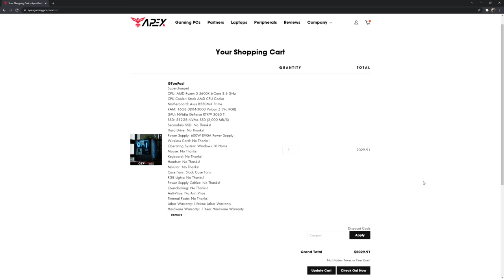Volkswagen Golf R - Forza Horizon 5 (Steering Wheel + Shifter) Gameplay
Driving Volkswagen Golf R Mark 7 in Forza Horizon 5 (FH5) using Thrustmaster TX leather edition steering wheel, t3pa pedals and th8a shifter setup

Motherboard: ASUS Crosshair VIII Hero
Processor: AMD Ryzen 9 5950X
GPU: Nvidia 3090
RAM: 32GB DDR4